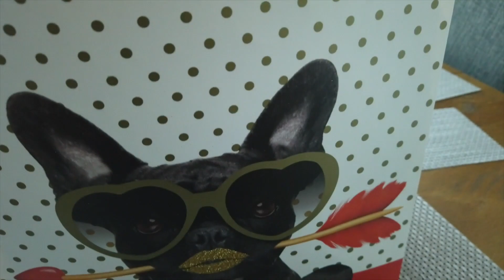CUTTING OFF 7 INCHES OF MY HAIR...RIP